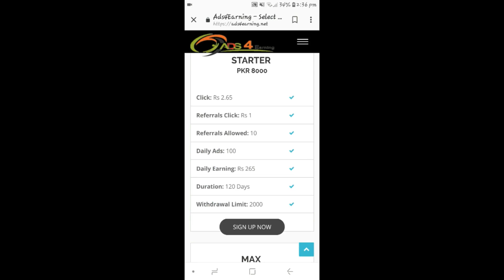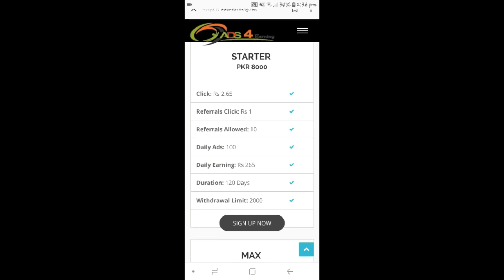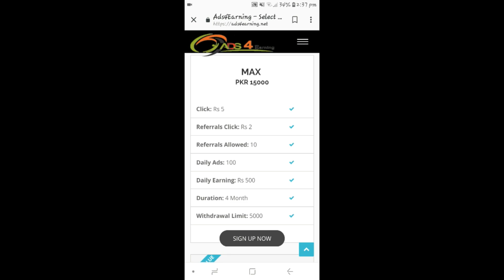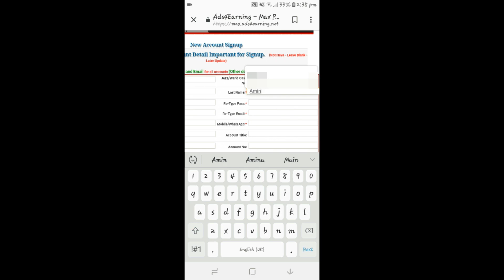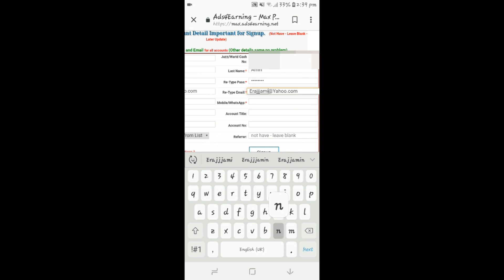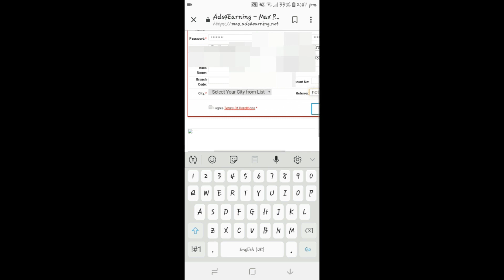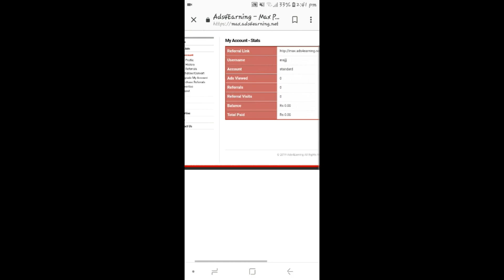How to create ads4earning account and earn money online by clicking on ads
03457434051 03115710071 franchisee Rana Abdullah for premium your account.
ads4earning sign up
ads4earning net login
online earning in pakistan 2019
online earning by watching ads
online earning from ads
online earning from mobile
online earning from computer
online earning genuine websites